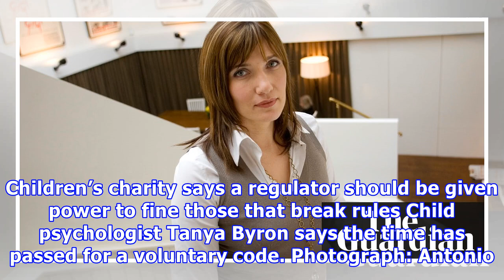Nspcc calls for mandatory social media code of practice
Children’s charity says a regulator should be given power to fine those that break rules Child psychologist Tanya Byron says the time has passed for a voluntary code. Photograph: Antonio Olmos for the Observer The government must make social media websites sign up to a mandatory code of practice and give an independent regulator the power to fine those that break the rules, the NSPCC has said. The charity said the government had failed to properly implement about half of the child safety online ...